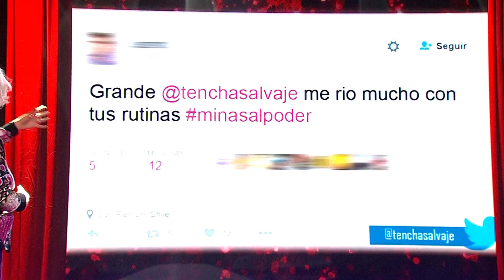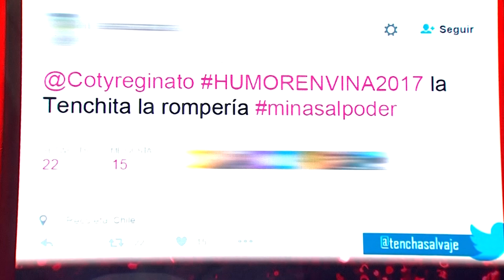Doña Tencha y su rutina Me cambió la vida - Minas al Poder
La anciana hizo reír al público contando cómo sus presentaciones en Minas al Poder cambiaron su vida.